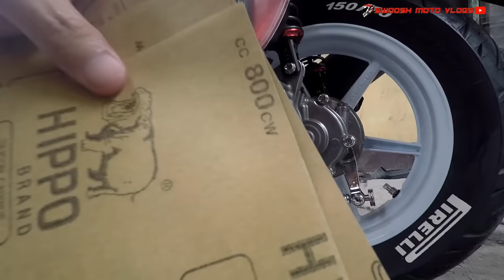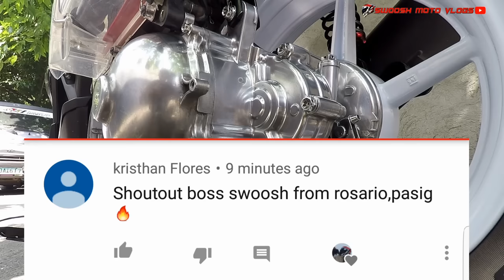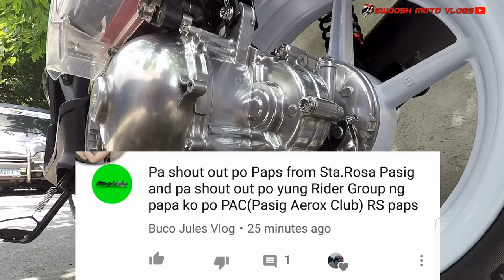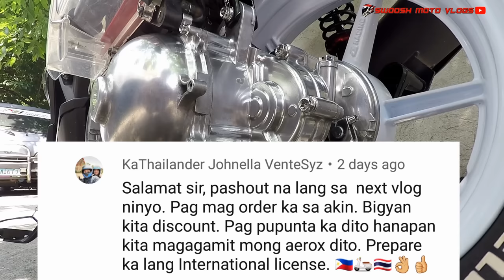D.i.y chrome cheap hack effective | how to polish cvt crankcase engine cover for aerox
Here is another tipid tips but 100 % pogi points for our beloved motorcycle bikes / scooters the cheapest and most effective way to chrome your crank case or engine covers, cvt covers for as low as 200 pesos only...please watch till the end to see the whole process.